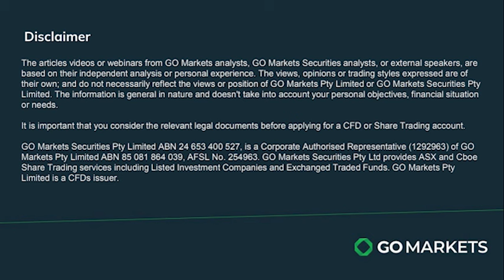24/05/24 Stock Watch with Evan Lucas - Telstra's T25 strategy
In this episode of Stock Watch, Evan Lucas discusses Telstra's announcement to continue its T25 strategy